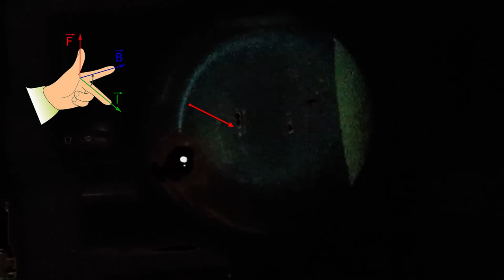Electron beam deflection by a magnetic field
A demonstration of electron beam deflection by a magnetic field, using F = BQv.